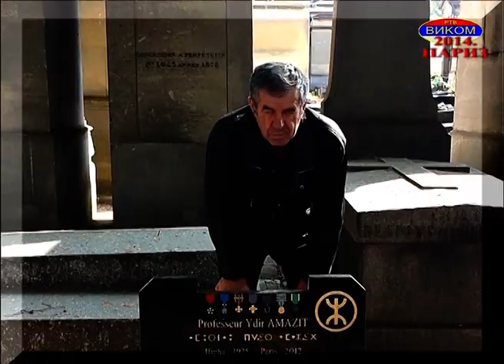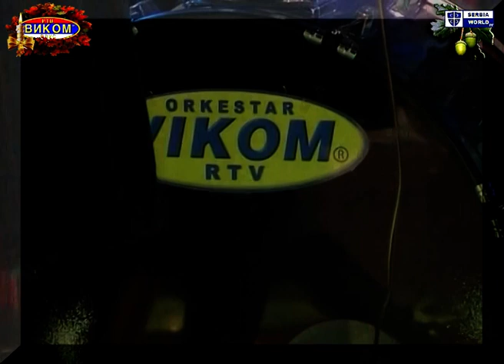OJ VOJVODO SINDJELICU - Era Ojdanić - Pariz 2017. - VIKOM RTV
Kliknite na dugme "Prati" i bićete automatski uvek prvi i tačno informisani o svemu, kao i naj lepše uživati u raznim lepotama života, rada, humora i napredno inovativnim aktivnostima Ko. VIKOM!
           Video produkcija VIKOM RTV & TV SST - Republika Srpska.
Producent: Akademik Prof. dr Vinko Perić